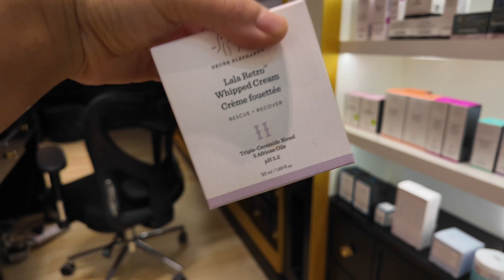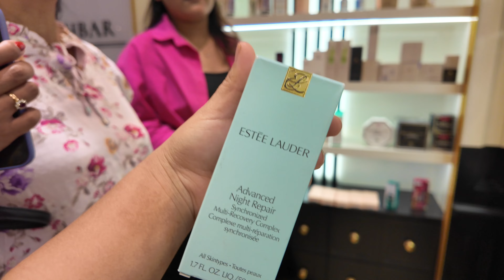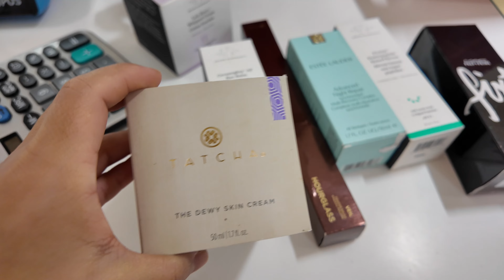Swayambhu KORA |Rigzin’s 8th birthday | Mother’s Day 💐